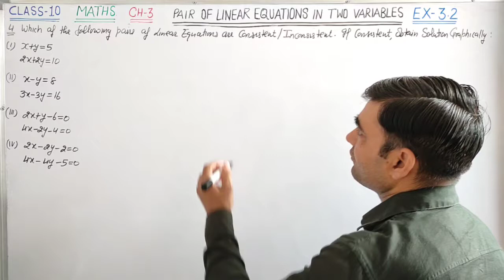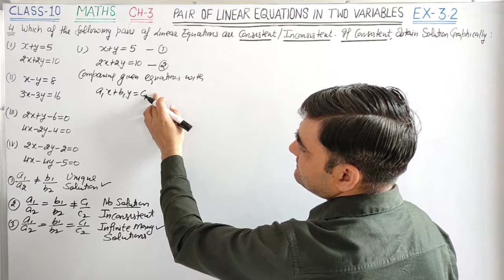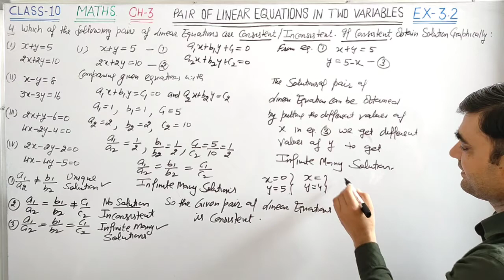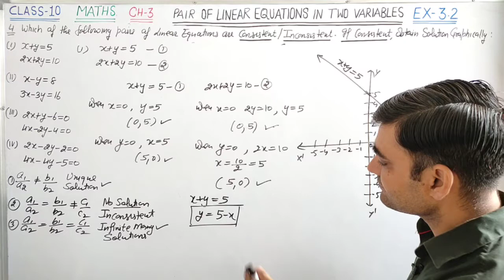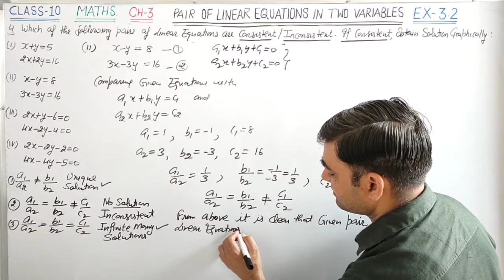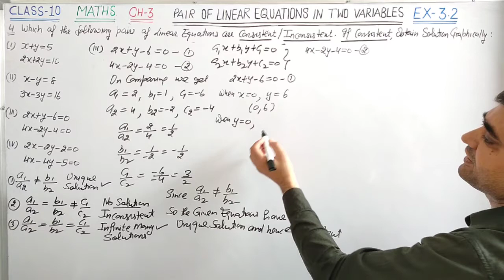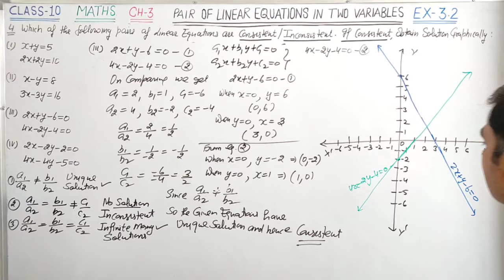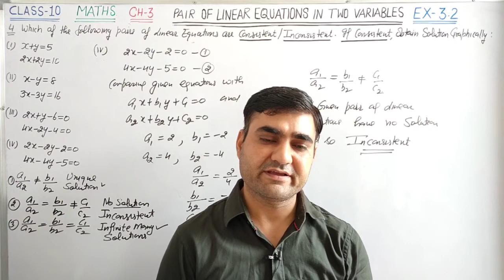CLASS-10 MATHS EX-3.2 Q.NO.4 || SOLUTION OF A PAIR OF LINEAR EQUATIONS IN TWO VARIABLES